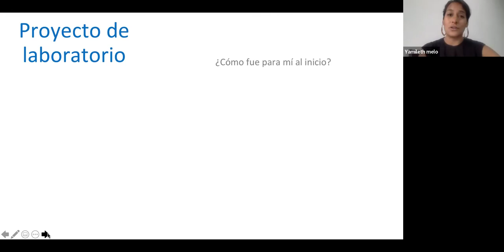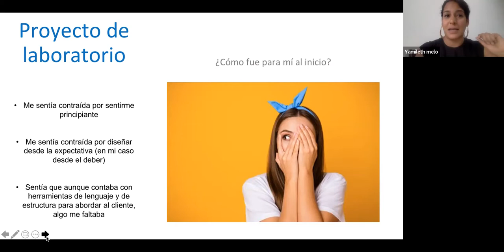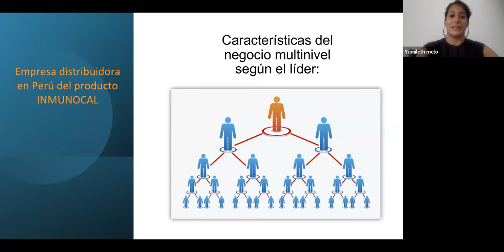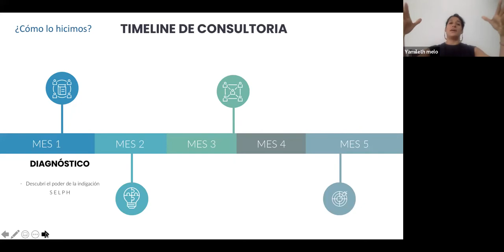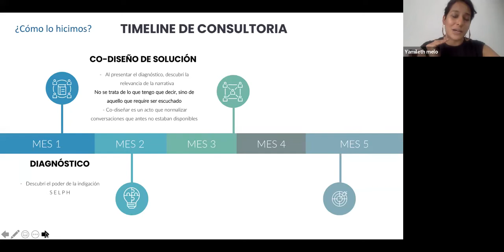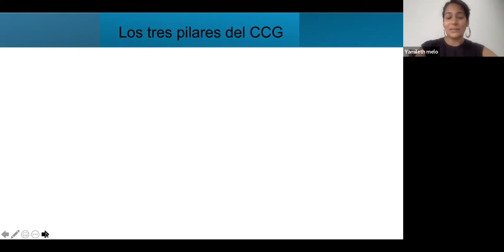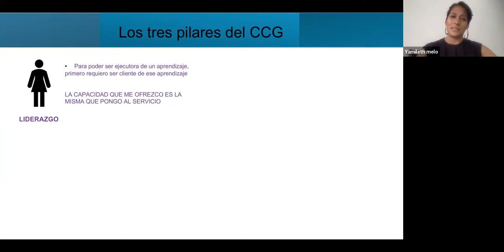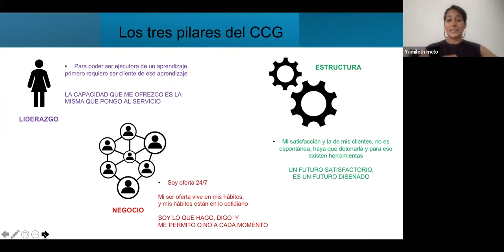Tres casos de éxito de Consultoría Generativa - Alumnos CCG1 - Septiembre 28 2022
Te has preguntado ¿qué es lo que hacen diferente los Coaches y Consultores Generativos que realmente agrega valor a sus clientes organizacionales?

Los coaches consultores generativos desarrollan su liderazgo y tienen el cuerpo y la presencia que les permite pararse frente a clientes de alto nivel, conocen las estructuras organizacionales y saben escuchar lo que sus clientes necesitan, para poder hacer intervenciones que realmente generen los resultados que a sus clientes les importan.

Conoce el proceso de consultoría generativa a través de los casos de éxito de los estudiantes de nuestros programas.